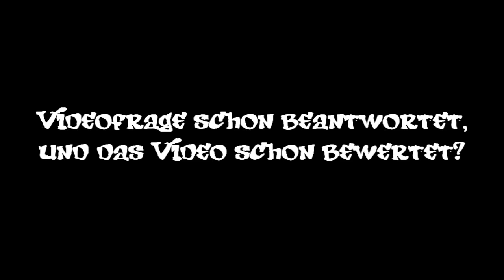Diskussion über Gamingheadsets - was bringt 5,1/7.1? - TDM auf Vacant mit der MP5K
Video schon bewertet, Videofrage schon beantwortet?

In diesem Commentary spreche ich über Gamingheadsets. Wenns euch gefällt kommen noch weitere Commentarys über das Thema.